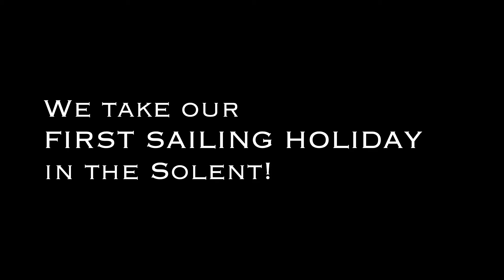English Russian Sailing Family go on their first Sailing holiday in the Solent! (#3)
So after we passed our Day Skipper training we decided to treat ourselves to a week's sailing holiday in the Solent.
We were based out of Lymington Yacht Haven, sailed up and down the Solent, out towards the Needles, the Isle of Wight and around the Portsmouth area.

to get the latest info!

We are ‘Now or Never Adventures!’, we are a new sailing channel, We are a live aboard sailing family with no previous sailing experience, travelling and home schooling our kids, we have a Jeanneau Sun Odyssey 49 Performance and are sailing the Mediterranean in the Northern Hemisphere. We are having a lot of Fun and lots of excitement as we travel around. Follow us to find out what it's really like to own your own boat, no sugar coating here!

E3